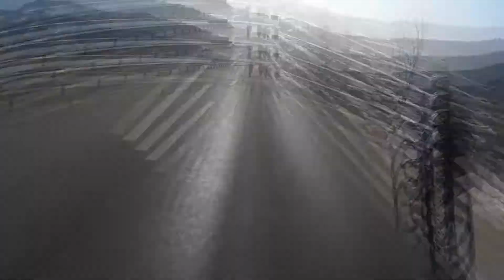Team AERO & Team CANYON-LSR 라이딩 2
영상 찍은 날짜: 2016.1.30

Team AERO & Team CANYON-LSR 라이딩
달리는 구간 영상입니다. 20분정도 되는 영상에 3배속을 걸었습니다ㅠㅠ 구간 속도는 45~55km/h정도...

소니 HDR-AZ1으로 촬영.